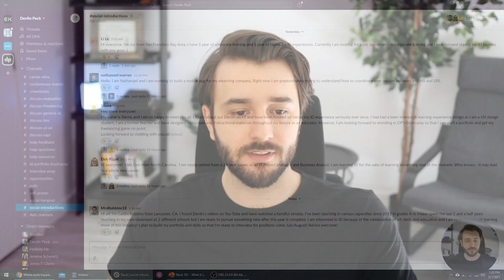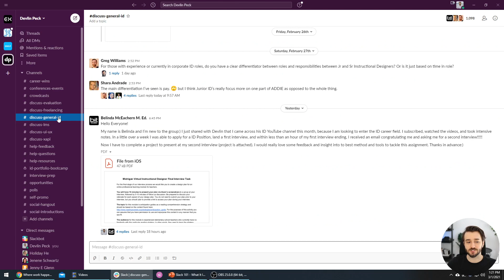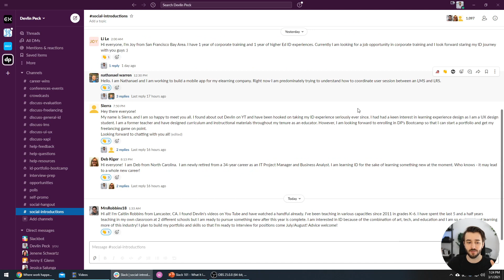Slack 101: What Slack is and How to Use it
Slack is a real-time communication app that businesses use to stay in touch and collaborate. While Slack is most popular in the corporate world for teams to communicate, it is also a great tool for communities of practice to network.

In this video, I'll show off some of the most important Slack functionality. This includes workspaces, channels, communication threads, direct messages, and more.

We also discuss my eLearning and instructional design community. Anyone in the instructional design space is more than welcome to join this free Slack community to network, collaborate, and get feedback on your work.

If you have any questions, please leave a comment letting me know :)

0:00 Intro
1:08 Workspaces
1:40 Channels
3:25 Threads
5:17 Conclusion